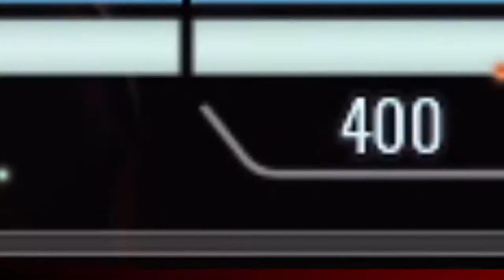Let's Play! PixArk! Episode 14 Shroom Dance!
I might need to give up on searching for some of the other land types.  I may become a mole.  LOL.  Live my PixArk life underground.  I need to take a deeper look at the Engrams.  I had fun today.  I hope you have fun watching.

Check out the merch stores and donate if you feel so inclined.  Links in the channel art and on the "About" tab.